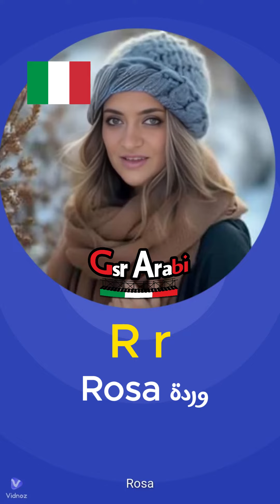2- Lettere italiane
2- Lettere italiane